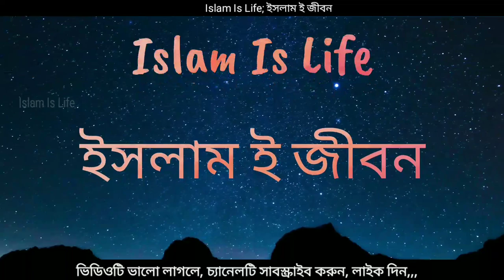মহানবী সাঃ-কে কেউ গালি দিলে বা কটুক্তি করলে আমাদের করণীয় কী!!! মিজানুর রহমান আজহারী।